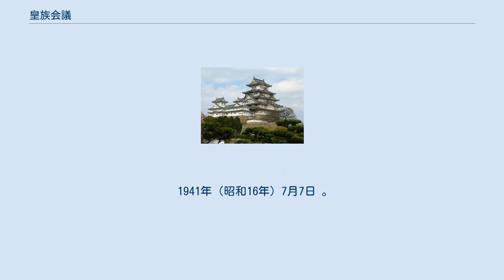皇族会議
皇族会議（こうぞくかいぎ）は、かつて存在した日本の国家機関である。
皇室に関する重要な事項を合議するために、天皇親臨のもと、成年男子皇族によって構成されていた。
内大臣、枢密院議長、宮内大臣、司法大臣、大審院長も臨席したが、評決権はなかった 皇族会議は、成年以上の皇族男子が議員として組織し、内大臣、枢密院議長、宮内大臣、司法大臣、大審院長が参列することになっていた（旧皇室典範第55条）。
また、天皇が自ら議長を務めるか、皇族1名を議長に指名した（第56条）。
その任務として最も重大だったのは、天皇が長期間政務を執ることが不可能になったときに、枢密院と共同して摂政を設置することであった（第19条第2項）。
 別に皇室令で、皇族会議令（こうぞくかいぎれい）が定められており（公布：1907年/明治40年2月28日、施行:1907年/明治40年3月20日）、具体的な運営については当該皇室令に規定されていた。
召集は勅命（天皇の命令）によること（第1条）、摂政が設置されている時は摂政が召集すること（第2条）、議員は自己に利害関係のある議事については採決に参加できないこと（第9条）などである。
皇族会議の議決の結果は、天皇が議事を統理しないときは、議長から天皇に奏上することになっていた（第10条）。
事務局は宮内省が担当した（第13条）。
 1947年（昭和22年）5月1日勅定の皇室典範及皇室典範増補廃止ノ件（こうしつてんぱんおよびこうしつてんぱんぞうほはいしのけん）による旧皇室典範廃止と、皇室令及附屬法令廢止ノ件（昭和22年皇室令第12号）（こうしつれいおよびふぞくほうれいはいしのけん）による皇室令全ての廃止とともに、翌5月2日（日本国憲法及び現皇室典範施行の前日）限りで廃止された。
 なお、現在の皇室会議は、内閣総理大臣が議長を務め、成年皇族2名（男女問わず）、国会衆参両院正副議長、最高裁判所長官、宮内庁長官等が議員として参加するという点で、皇族会議とは大きく異なる。
 1920年（大正9年）5月15日 。
東溜の間。
皇太子裕仁親王（昭和天皇）は成年皇族として初めて皇族会議に参列する。
 議題は「皇族ノ降下ニ関スル施行準則ノ件」。
載仁親王より、皇族会議令第9条「皇族会議員ハ自己ノ利害ニ関スル議事ニ付キ表決ノ数ニ加ハルコトヲ得ス」に基づき、「本案は皇族各自の利害に関係あるが故に別段採決の必要なし」とする意見が出される。
議長によりこの通りに決定する。
 のちに「皇族ノ降下ニ関スル施行準則」は同月の19日に宮内大臣より上奏され、裁可される。
これにより「伏見宮邦家親王の子を1世とし、長子孫の系統4世以内を除き、臣籍に降下すること」が定まる。
 1920年（大正9年）7月20日。
東溜の間。
 議題は「勲一等芳麿王殿下ニ家名ヲ賜ヒ華族ニ列セラルルノ件」。
この件はすでに枢密院において14日に御諮詢案の審議がされ可決・上奏されており、この会議で審議が行われる。
 途中「士官学校在学中の臣籍降下は不穏当であり、少尉任官後に延期すべき」との意見が出る。
これは今後当局の配慮を求める旨の希望の陳述とされる。
 議長貞愛親王は御諮詢案は原案どおり可決と認める旨の宣告を行い、会議は閉会される。
 1921年（大正10年）11月25日、西溜ノ間にて大正天皇疾病による摂政設置に関する皇族会議。
議長は皇太子裕仁親王。
全議員賛成により摂政設置が議決される。
その後、枢密院会議でも全会一致にて可決され、摂政就任順位第1位の皇太子裕仁親王が摂政に就任した。
 1923年（大正12年）10月23日 裕仁親王は摂政の資格にて参内する。
西溜ノ間にて議題は「勲一等邦久王殿下ニ家名ヲ賜ヒ華族ニ列セラルルノ件」。
原案の通り可決される。
 及び説明委員・議事管掌の宮内高等官が列席。
 1926年（大正15年）1月27日。
西溜ノ間。
議案は皇族就学令案にて、鳩彦王より男子皇族は皇族身位令第17条の規定により、大日本帝国陸軍および大日本帝国海軍に従事するため(旧制)中学校の途中に陸海軍の学校に転学する現状に合わせて、「皇族身位令と整合するよう皇族就学令を制定したい」と修正意見が出されるも賛成者なく、賛成多数を以って原案が可決される。
裕仁親王は摂政の資格を持って出席。
 1926年（大正15年）7月8日。
西溜ノ間。
まず皇室陵墓令案より議事が進められ本案賛成者の起立を求め。
鳩彦王以外が起立し多数を持って可決される。...